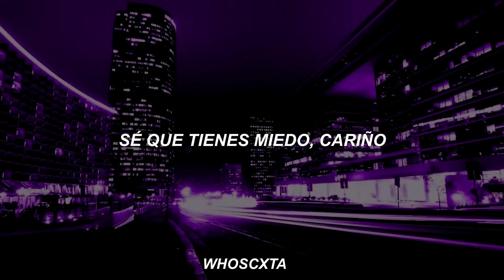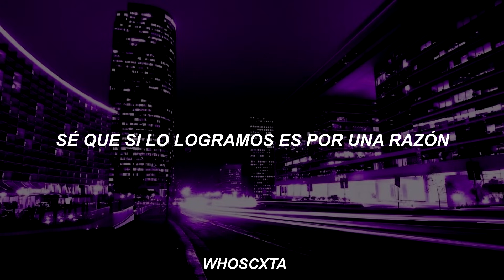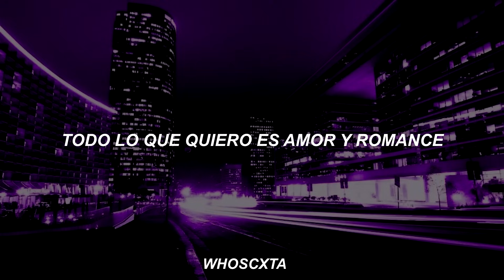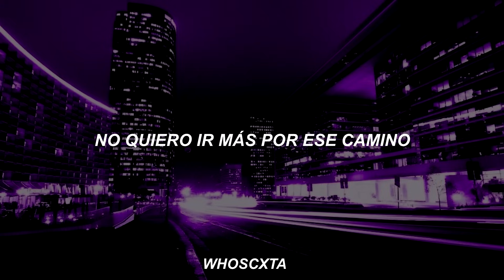one life - justin bieber // español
Es definitivamente una de las mejores canciones que tiene jb, una completa obra de arte.

PARA VER EL VÍDEO FULL HD LA CALIDAD EN; 1820p.
Snapchat: cataa.tsss y también como: whosscxta